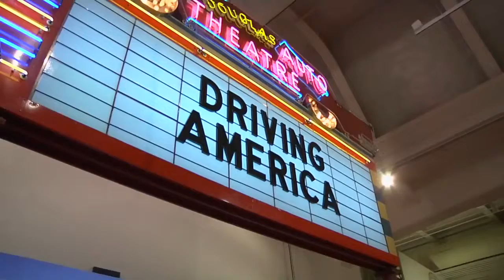Go Behind the Scenes with Ford Social Insiders